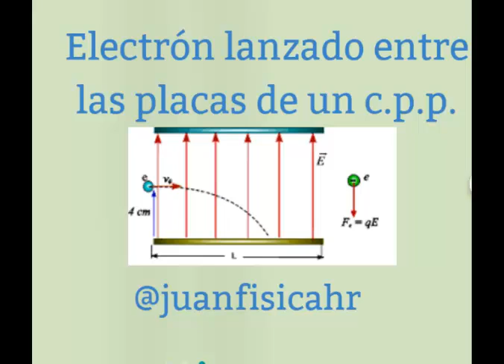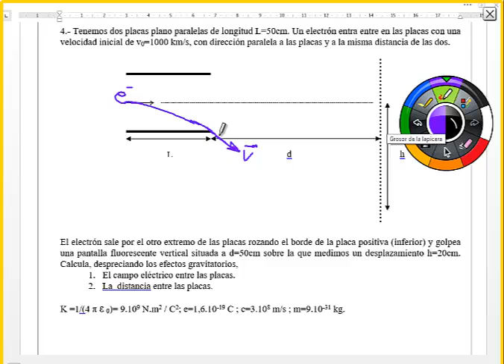Electrón lanzado entre las placas de un c p p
Tenemos dos placas plano paralelas de longitud L=50cm. Un electrón entra entre en las placas con una velocidad inicial de v0=1000 km/s, con dirección paralela a las placas y a la misma distancia de las dos. El electrón sale por el otro extremo de las placas rozando el borde de la placa positiva (inferior) y golpea una pantalla fluorescente vertical situada a d=50cm sobre la que medimos un desplazamiento h=20cm. Calcula, despreciando los efectos gravitatorios,
1. El campo eléctrico entre las placas.
2. La  distancia entre las placas.
K =1/(4 π ε 0)= 9.109 N.m2 / C2; e=1,6.10-19 C ; c=3.108 m/s ; m=9.10-31 kg.
o en la app que allí encontrarás.